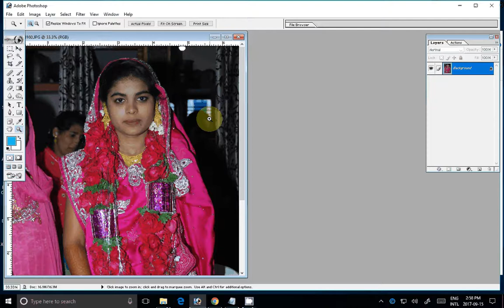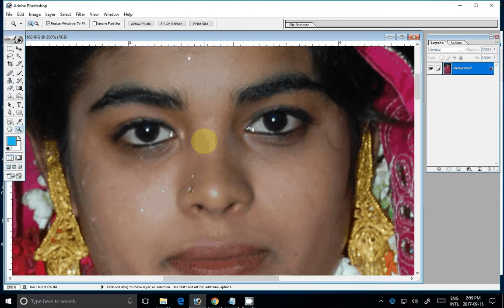Adobe Photoshop Tutorial Portrait Arcsoft